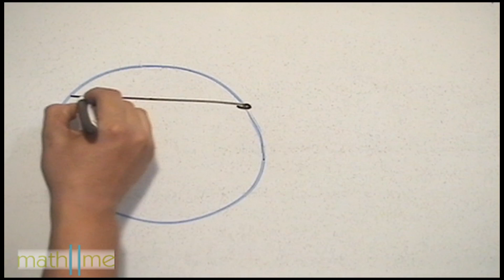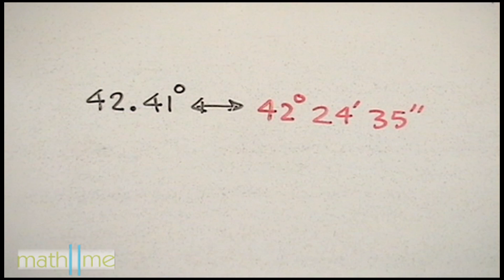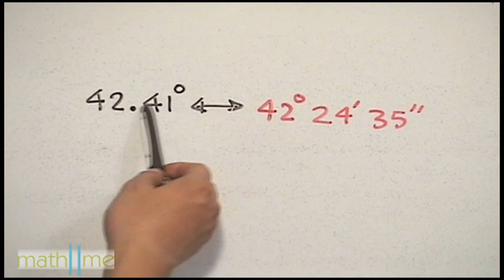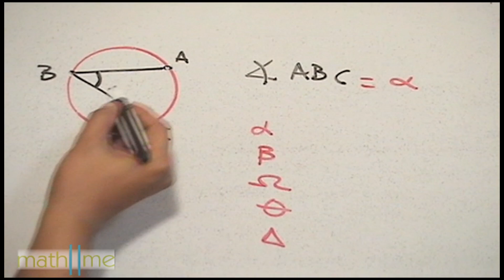Ángulos en la circunferencia│consejos